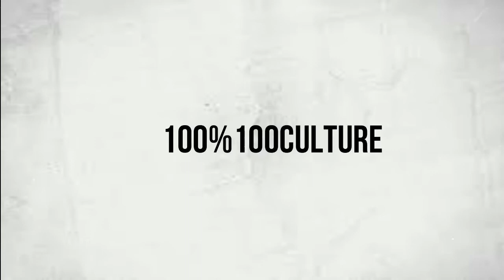diferans lwa ak demon